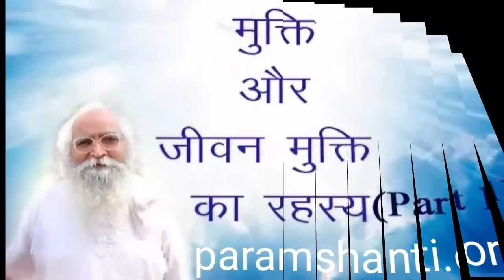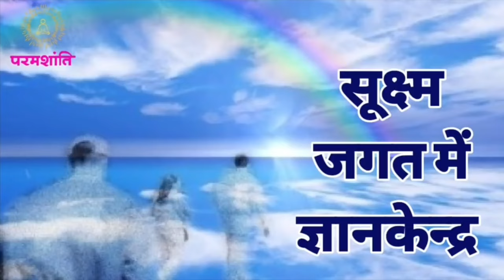परशुराम ऋषींची जीवनी आणि कर्मफळ ||Parshuram Rishi & The Laws Of Karma by Bapuji Dashrathbhai Patel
Join us on what's app contact Ankur ji  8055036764, 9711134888

परशुराम ऋषी आता कोठे आहेत?
सर्व ग्रह आता कोठे आहेत?
करोली सरकार मध्ये कसे कार्य होते?
निगेटिव्ह आत्म्यांना पॉझिटिव्ह कसे केले जाते?
तमोप्रधान आत्मे रजोप्रधान कसे बनतात?

Free Ebook Life In Multiverse ( HINDI & ENGLISH) available on our parivartan play list Our New book " life in Multiverse " in October 2021 By Bapuji's Behad Gyan. available in 12 language .pls chek update for free ebook on our You can also join us for our free live meditation sessions @5:30 am IST (Monday to Saturday – 1 hour) SakshiPatel @10:00 pm IST (Monday to Saturday – 1 hour) bapujidashrathbhaipatel Explore the spiritual conversation at the channel Spiritual Podcast with Anant AnantPatel we have english 200 videos kindly visit pls Our english channel (Jhil Patel) Universe is Expanding ? क्या यूनिवर्स एक्सपैंड हो रहा है ?